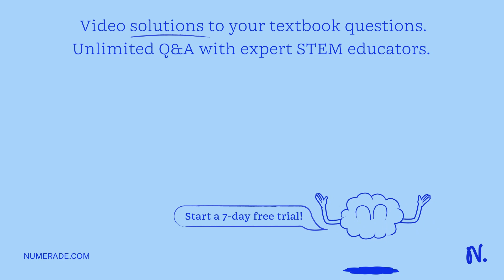Soil is a complex material composed of organic material, inorganic minerals such as nitrogen (N) an…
Soil is a complex material composed of organic material, inorganic minerals such as nitrogen (N) and potassium (K) , gas, water; and living organisms including species in the domains Bacteria and Archaea. Given this description, soil is considered what type of ecosystem factor? Considered only an abiotic component of an ecosystem Considered neither biotic nor an abiotic component of an ecosystem Considered only biotic component of an ecosystem Considered both biotic and an abiotic component of an ecosystem